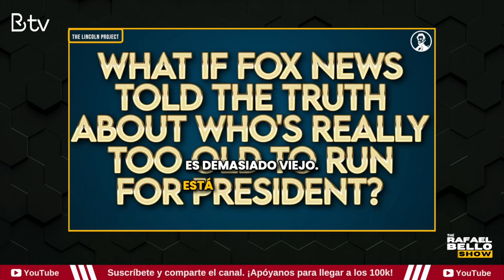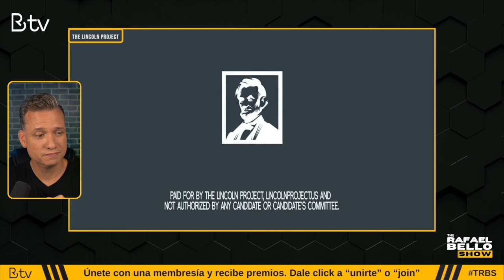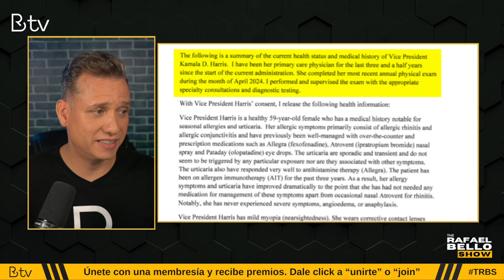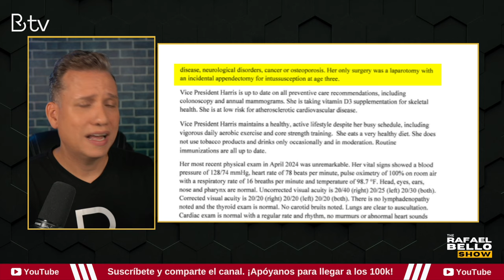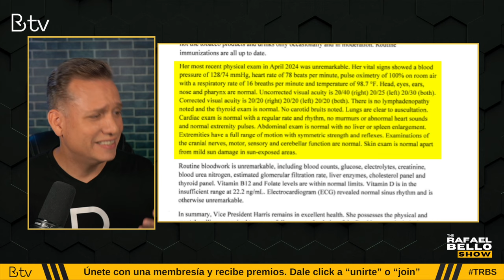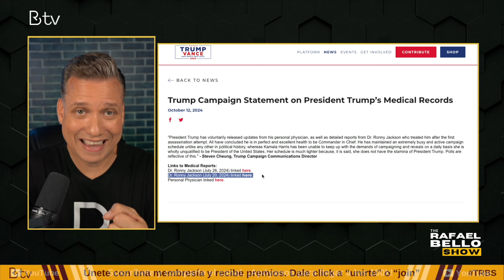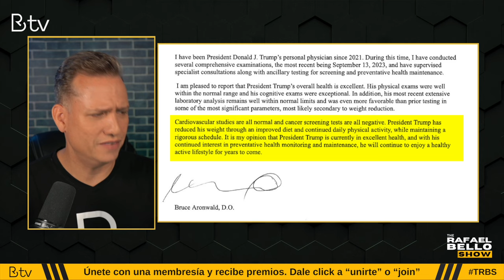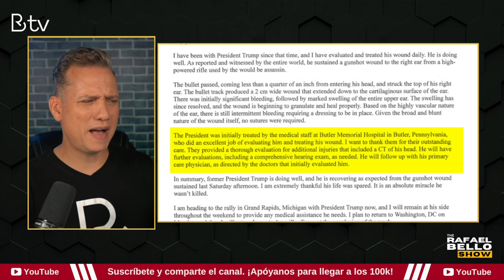KAMALA muestra estado de su salud. ¿Cómo está la de TRUMP?